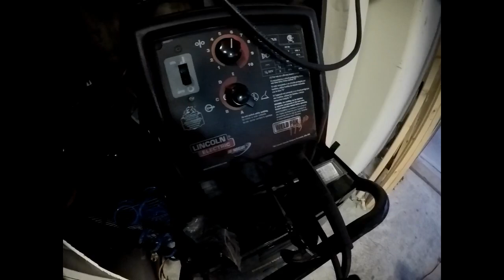Monster Jetty Cart Conversion and budget build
I purchased this used cart for 30$ and began my build so i can use around the house but mainly for jetty fishing and piers, i am going to be stalling a livewell, icechest and fishing rod holders.